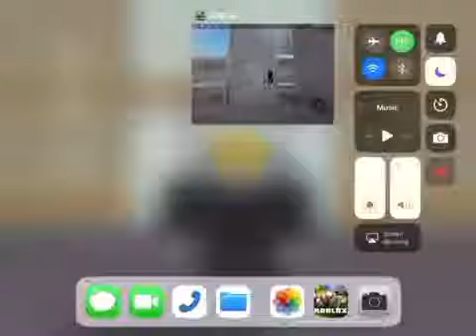Elevator At Town East Mall JCPenny-ROBLOX